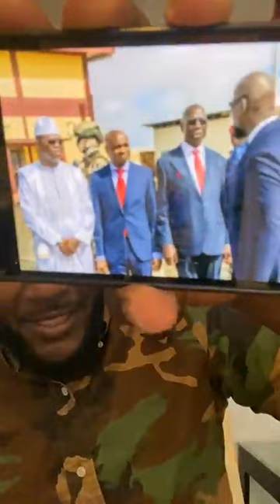DÉCRYPTAGE DU VOYAGE DE MAMADI DOUMBOUYAH